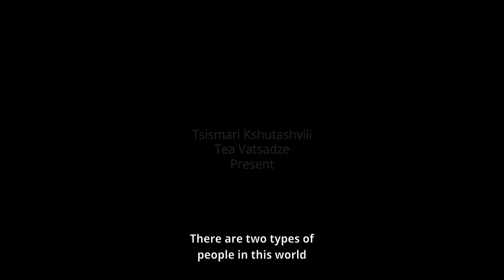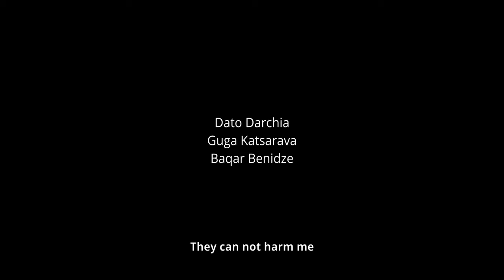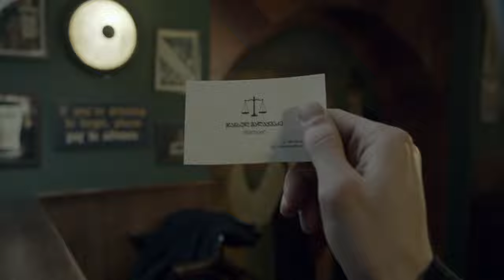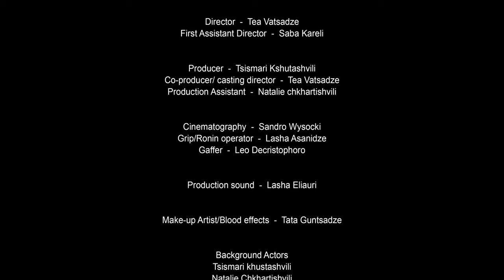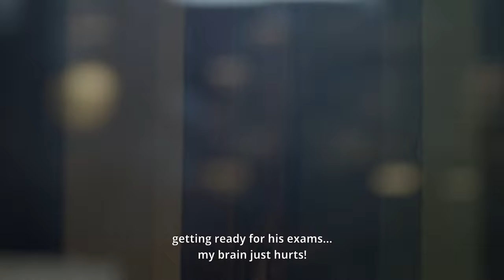45 - Film By Tea Vatsadze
Directed by - Tea Vatsadze
Produced by - Kiseki Pictures / Tsismari Kshutashvili
Cinematography - Sandro Wysocki
Camera Asistant - Lasha Asanizde
Gaffer - Leo Decristoiphoro
Sound - Lasha Eliauri
Assistant Director - Saba Kareli
Makeup - Tata Guntsadze
Voice over recording - Zuka Mchedlishvili
Postproduction Sound - PostRed Studio
Editing - Tea Vatsadze
Color Correction - Niko Tarielashvili
Cast - Dato Darchia; Guga Katsarava; Beno; Nini (Xose) Khositashvili; Teo Nutsubidze; Zura Giorgobiani
Special Thanks to MacLaren's Irish Pub